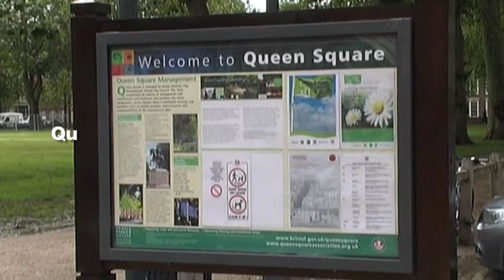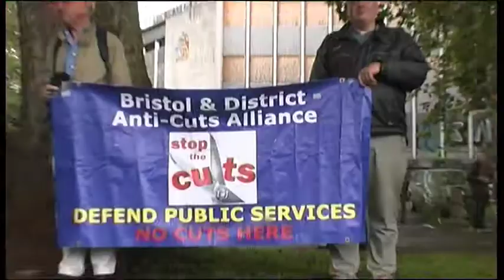Bristol Demonstration against EDL - Socialist Party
Trade Unions, Trades Councils, anti cuts alliance and anti fascist groups came together for a mass protest against the EDL march on July 14th. This shows the march along Baldwin Street, from to Centre to Bristol Bridge. The EDL had a 7 minute walk, down the back streets of Bristol where they were then caged in Queen Square.